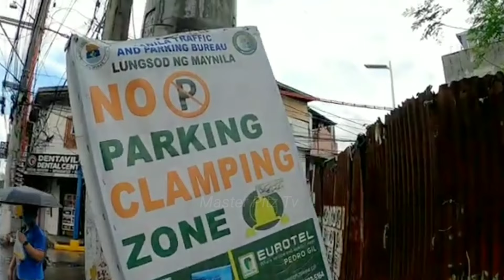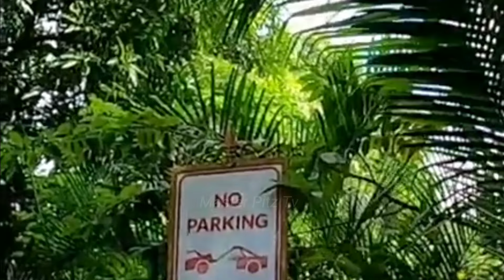WALA PANG 5 MNUTES!!! BUMILI LANG AKO NG PAGKAIN!!! MATIGAS ULO MY NO PARKING NA NGA!!!MTPB CLAMPING